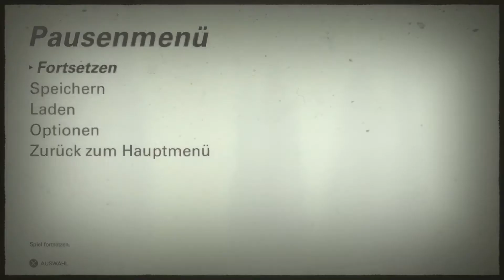Wolfenstein 2#003 Dieselkraftwerk Aktion "Sektion F" "Blinde Passagiere bekämpfen" [HD][PS4]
Angesiedelt ist "The New Colossus" in einem von den Nazis besetzten Nordamerika – und B.J. ist in der Resistance.

Publisher Bethesda zeigt auf der Gamescom zwei Kapitel aus dem im Juni angekündigten Wolfenstein-Abenteuer "The New Colossus". Statt im guten alten Europa spielt die Fortsetzung von "Wolfenstein: The New Order" 1961 in einem von den Nazis eroberten Amerika. Das Spiel beginnt für eine Action-Fortsetzung ungewöhnlich realistisch: Die Verletzungen, die William "B.J." Blazkowicz im letzten Teil beim Kampf gegen das Naziregime erlitten hat, machen ihn zum Krüppel. Also muss man sich zunächst im Rollstuhl durch ein riesiges Kanonenboot ballern, dort selbst für Barrierefreiheit sorgen und den Mitgliedern der neuen Resistance helfen.
Alte und neue Gegner

Der verletzte B.J., die schwangere Anya, der listige Set und die kämpferische Grace stehen nicht nur wieder der eiskalten Irene Engel gegenüber – sondern auch ihrer fülligen Tochter Sigrun. Die Dialoge zwischen enttäuschter Mutter und liebenswerter Tochter erinnern daran, dass Wolfenstein nicht nur wegen seines Designs erfolgreich ist – sondern auch wegen Figurenzeichnung und der Geschichte. Gut geschrieben und toll vertont, machen die Cut Scenes ebenso viel Spaß wie die Kämpfe.
Neben Frau Irene ist auch ihre Tochter Sigrun mit von der Partie.
Neben Frau Irene ist auch ihre Tochter Sigrun mit von der Partie. (Bild: Bethesda )

Bei den Kämpfen müssen die Entwickler allerdings noch etwas nachjustieren, wie sie selbst sagen. Im Test wirkten die Gegner noch zu leicht zu besiegen, auch wenn sie dank Panzerung jede Menge Kugeln vertragen. Auch sind die spektakulären Retro-Waffen noch rar gesät, die immer Teil des Spaßes in den Wolfenstein-Spielen waren. Was Grafik und Design angeht, bestehen dagegen keine Zweifel: "The New Colossus" ist wunderschön gestaltet und setzt sich von seinem Vorgänger schon allein durch das neue Setting ab.
Ohne Hakenkreuze

Das zeigt sich vor allem in Neu Mexiko, wo man den amerikanischen Alltag unter der Nazi-Herrschaft mitbekommt. Ein wohliger Grusel erfasst die Spieler, wenn ein Sturmtruppler zwei Ku-Klux-Clanmänner über neudeutsche Geschichte ausfragt. Irritierend wirkt aber immer wieder das Fehlen echter Nazi-Symbolik. Extra für den deutschsprachigen Raum müssen diese getilgt werden – in Spielen, nicht in Filmen. Was einen ärgerlicherweise daran erinnert, dass Games im Land der Dichter und Denker noch immer nicht als echtes Kulturgut betrachtet werden.

Ab dem 27. Oktober kann man Amerika wieder von den Nazis befreien: auf Playstation 4, Xbox One und natürlich PC.